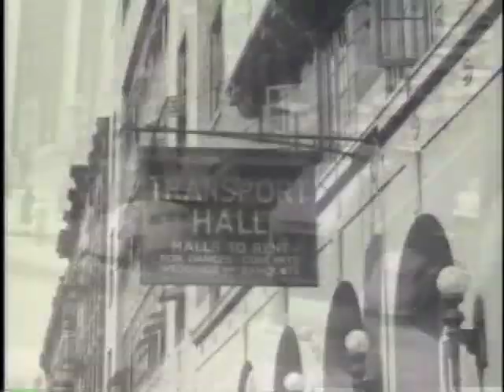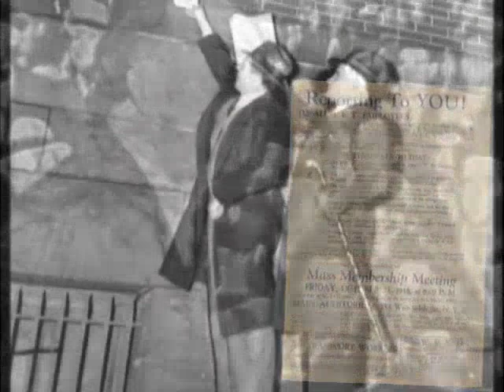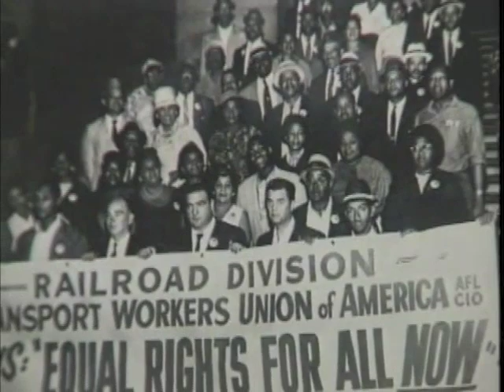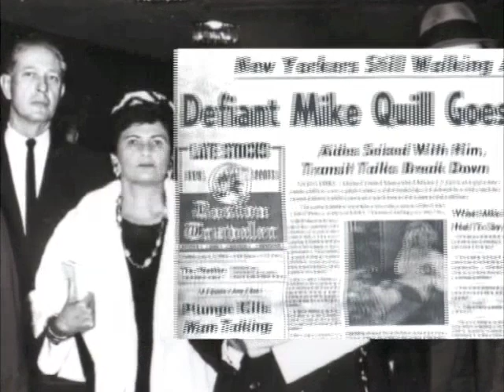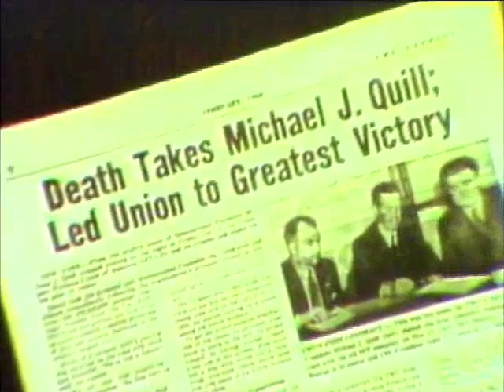Michael J. Quill: Fearless Father of the TWU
A profile of Mike Quill, founder and president of the Transport Workers Union (TWU).